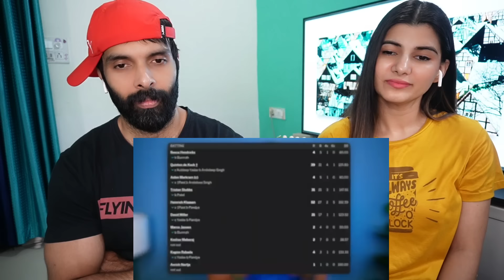GOD'S PLAN BABY! INDIA WON THE T20 WC ❤️ 😭 | Rohit & Kohli RETIREMENT 💔 | IND vs SA FINAL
Keep Supporting ❤